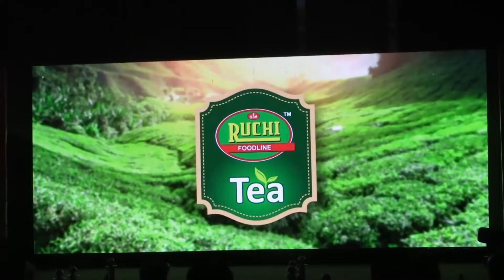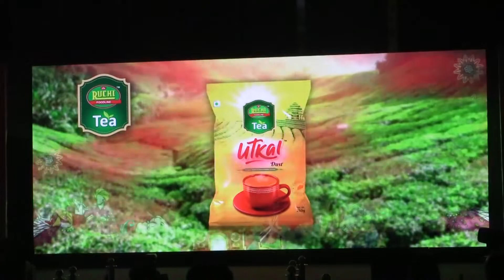ଚା ବଗିଚାରୁ ଓଡ଼ିଆ ଲୋକଙ୍କ କପରେ ରୁଚି ଚା,